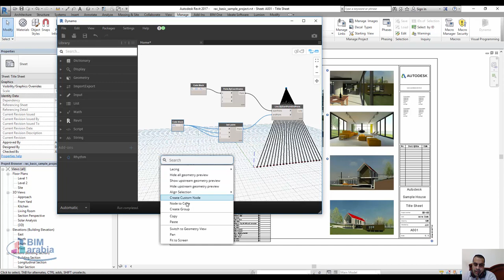رسم مجموعة من الخطوط باستخدام الدينامو